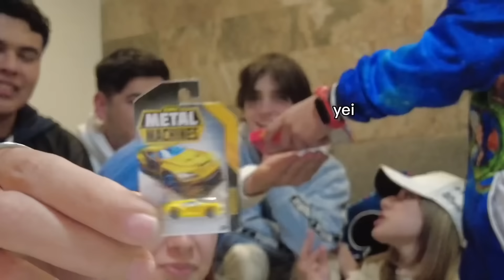EL TEAM DICIENDO SUS VERDADES MIENTRAS ABREN JUGUETES MINI | Hermanas JM